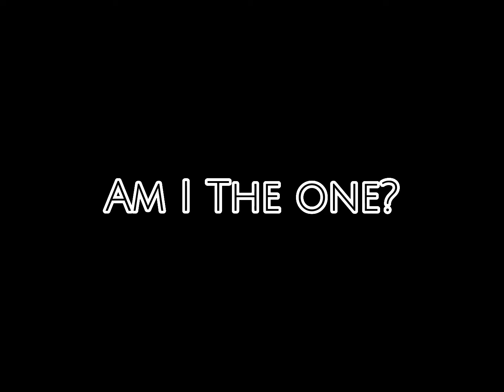Blame || MM2 || Roblox bases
P = Player/Innocent
M = Murder
S = Sherif